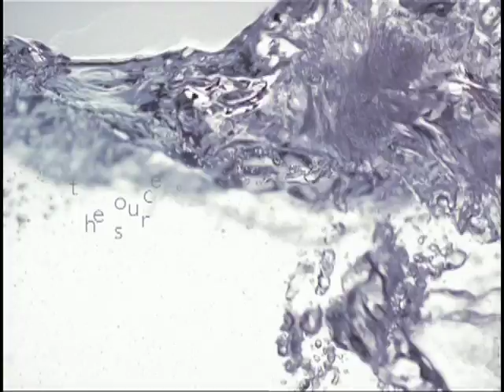Water Movie....... Now This will Preach! LOL!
living water